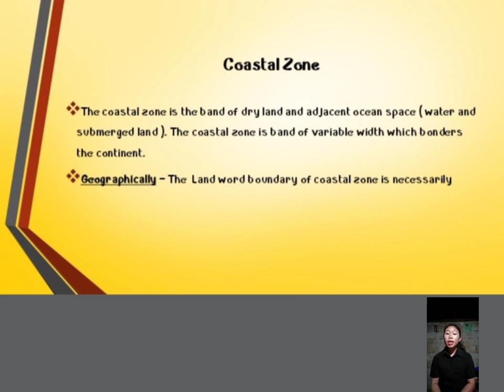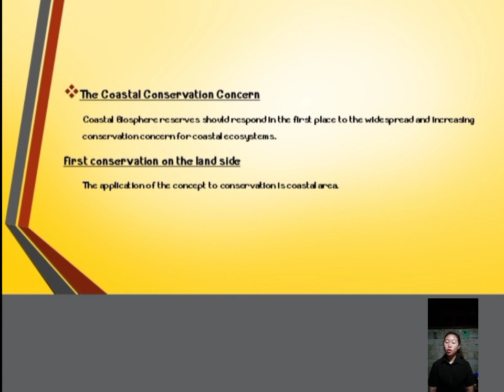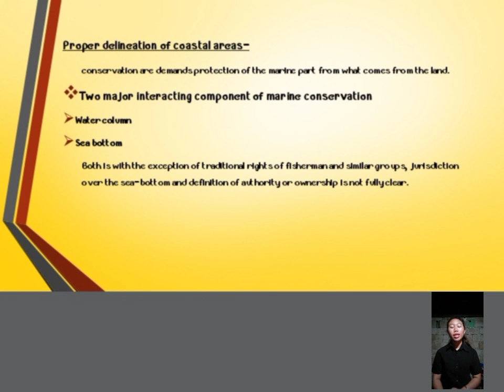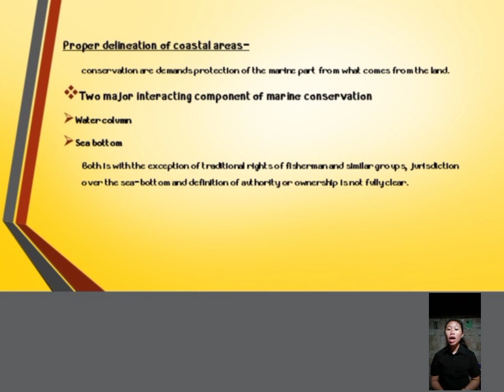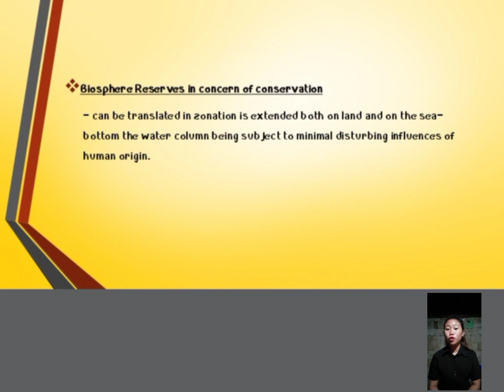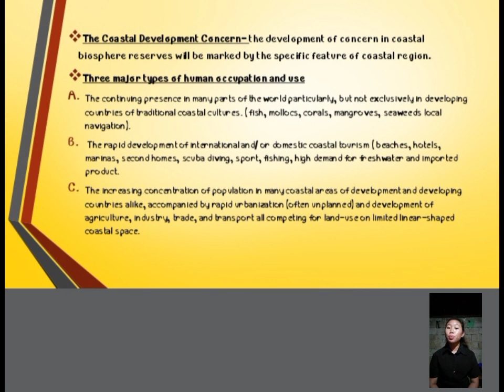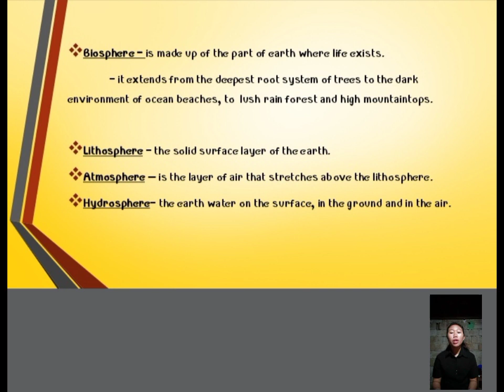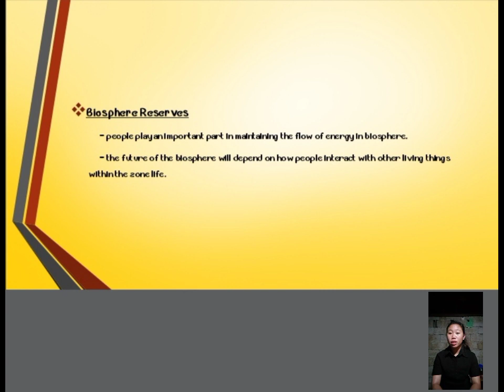18 April 2022